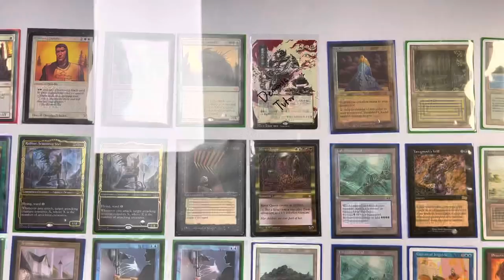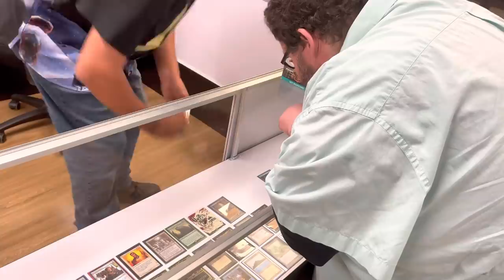Francis Game Store Freakout!!! (no table flip)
Want to support this store? use this link and use code "boogie" and I'll earn store credit!

Francis wants to flip a table again at his local magic store over this new magic the gathering set!  Streets of cappena?  more like streets of CRAP